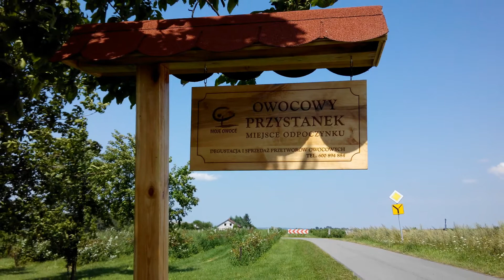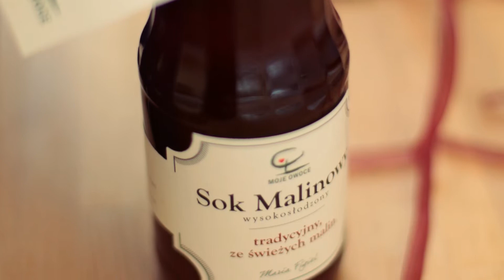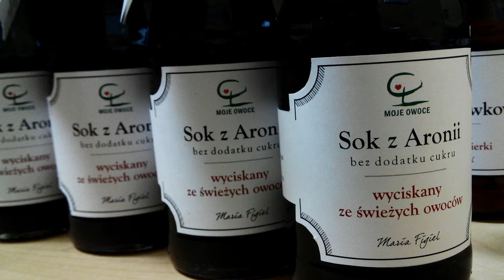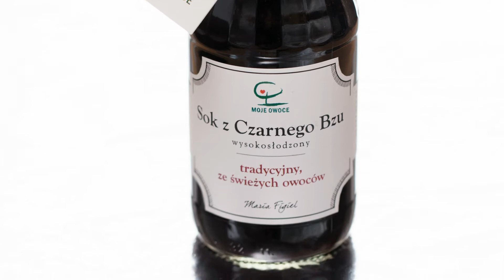Moje Owoce - 4 pory roku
4 pory roku